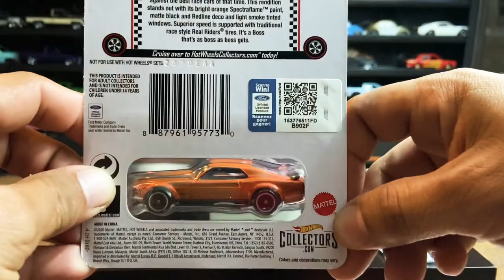Liberando un RLC y poniendole rines de aluminio cambio espectacular RLC Hot wheels roysuperwheels